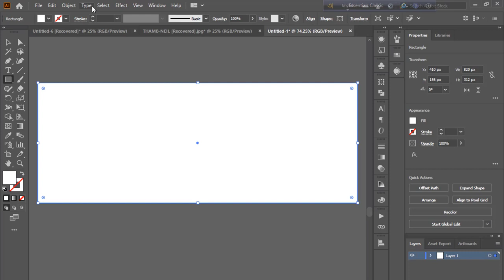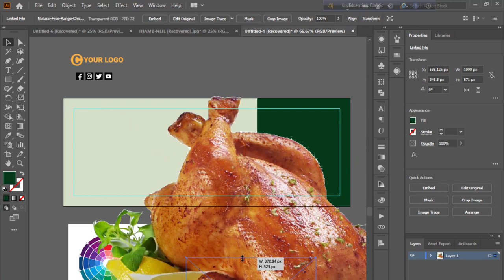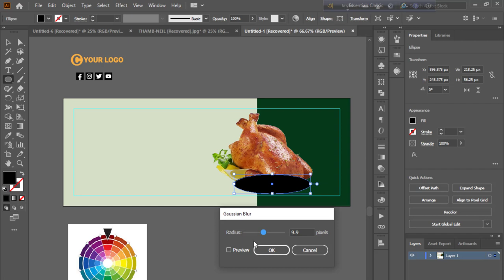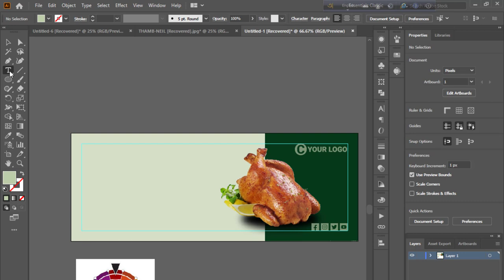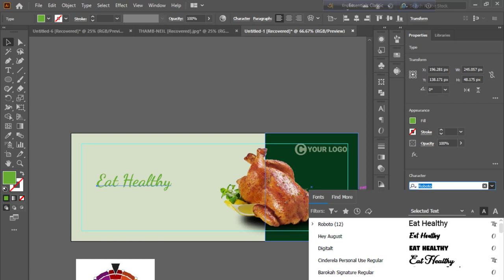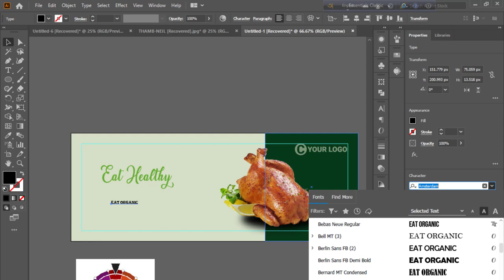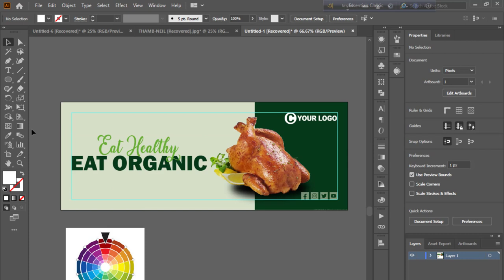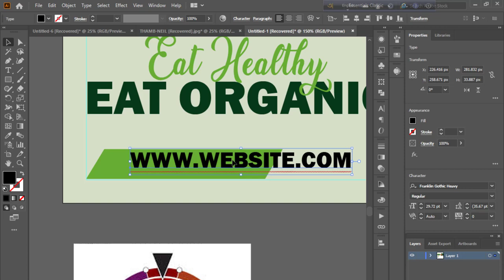Food Menu Facebook Cover photo Design In Illustrator | Adobe Illustrator Tutorial Beginner